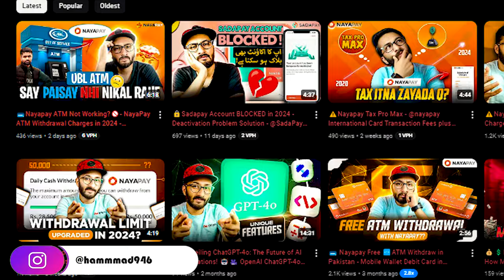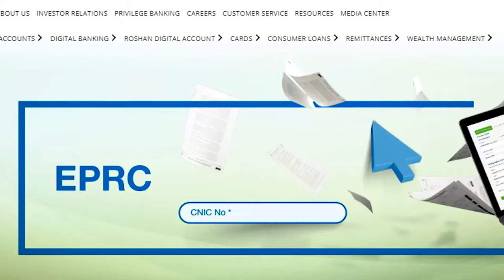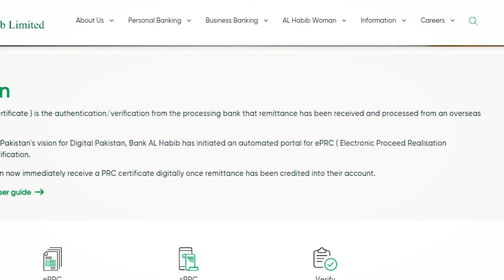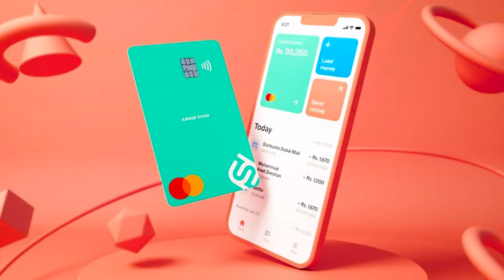⚠️Sadapay Tax - Sadapay Schedule of Charges in 2024 - @SadaPay Fees, Charges, and Pricing in 2024 💰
𝐇𝐞𝐥𝐥𝐨 𝐄𝐯𝐞𝐫𝐲𝐨𝐧𝐞,😊
In this video, Stay updated with SadaPay’s latest fee structure for 2024! 📊 From transaction fees to account maintenance charges, our comprehensive schedule of charges will help you manage your finances efficiently. Whether you're using SadaPay for personal or business transactions, understanding these fees is crucial for effective budgeting. Explore our updated pricing to see how SadaPay continues to offer competitive and transparent financial services.
In this video, I tell you about ⚠️Sadapay Tax - Sadapay Schedule of Charges in 2024 -  @SadaPay   Fees, Charges, and Pricing in 2024 💰